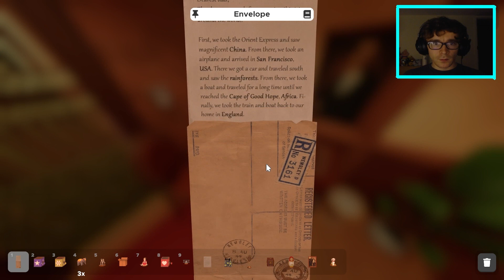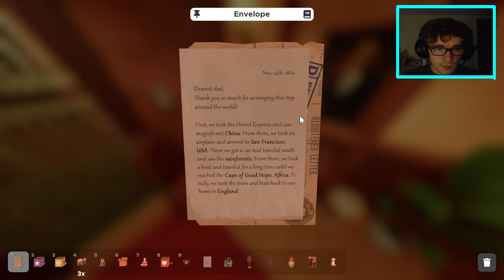The Attic! Escape Simulator Episode 13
Lets see if we can find Davesh in here!